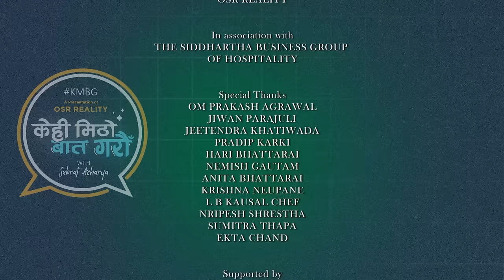Kehi Mitho Baat Garau - Episode 1 || Pradip Bhattarai || Subrat Acharya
OSR REALITY

THE SIDDHARTHA BUSINESS GROUP
OF HOSPITALITY

Special Thanks
OM PRAKASH AGRAWAL
JIWAN PARAJULI
JEETENDRA KHATIWADA
PRADIP KARKI
HARI BHATTARAI
NEMISH GAUTAM
ANITA BHATTARAI
KRISHNA NEUPANE
L B KAUSAL CHEF
NRIPESH SHRESTHA
SUMITRA THAPA
EKTA CHAND

Supported by
TEALAYA NEPAL

Supporting Partner
DEE VAN UNISEX HAIR & SKIN CARE

Hair & Makeup
NEELDAVIDS SALON

Wardrobe
HUBA
KUSUM BOUTIQUE

Production Company
DAD PRODUCTION

Production Designer
DIPEN GAUTAM MICHAEL

Music / VFX
LATOKOSERO FILMS

Assistant Director
SAIBRAT ACHARYA

Additional Editor
RAJENDRA MANANDHAR

Camera
SUBIN GODAR

DOP
UTSAV DAHAL

Edit & DI
BIJESH PAUDEL

Executive Producer
DIPEN GAUTAM MICHAEL

Creative Director
JAYA SHARMA

Concept, Presenter & Director
SUBRAT ACHARYA